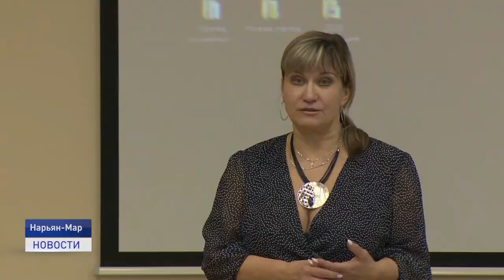"СИЯНИЕ СЕВЕРА" В НАРЬЯН-МАРЕ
"Сияние Севера". Под таким названием в Нарьян-Маре проходит первый этно-психологический фестиваль, в рамках которого проводятся творческие встречи, психологические игры и многое другое. Мероприятие проходит в рамках Года добрых дел, объявленного главой региона в 2021 году.